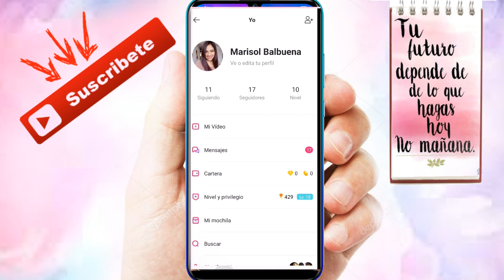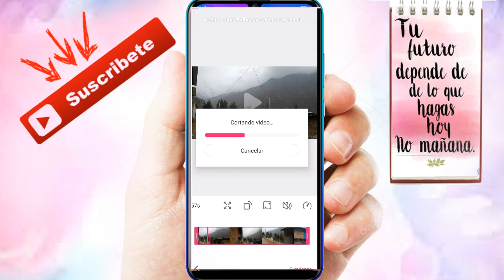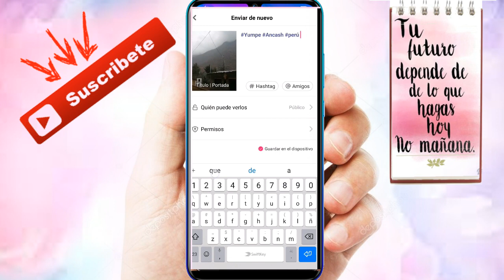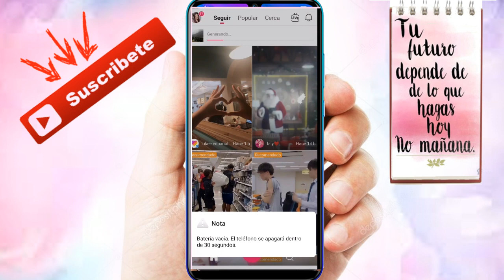Como Subir Vídeos desde Galería a LIKEE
Vídeo tutorial de Como Subir Vídeos desde Galería a tu cuenta de Likee.